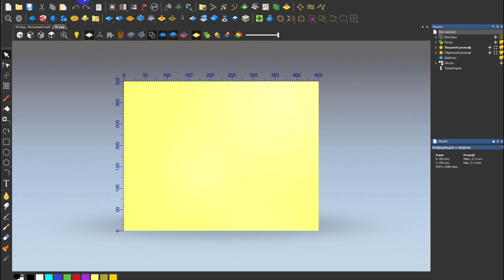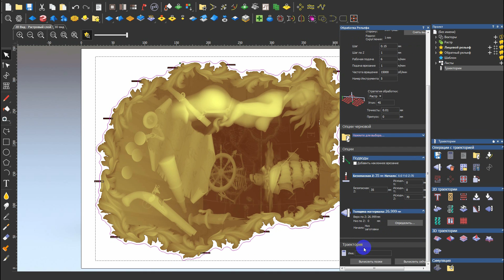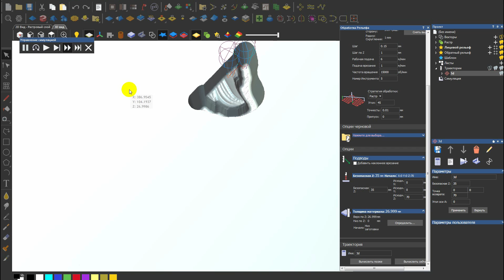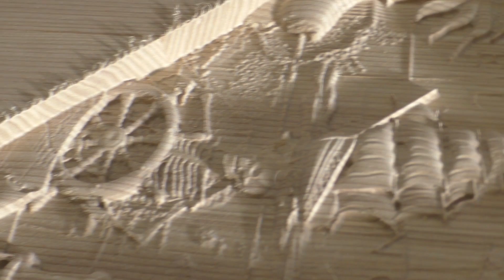Carved panno with CNC. Резное панно "Пиратка"